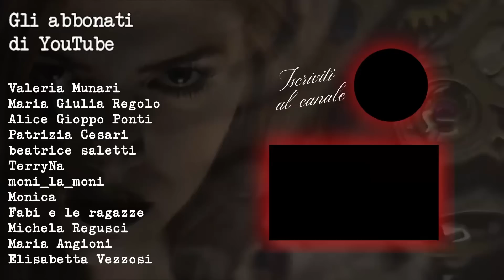TG Crime: Strage di Torremaggiore, il video è virale + Alex Pompa è colpevole? | Notizie True Crime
00:00 - intro
01:07 - Gli omicidi di Torremaggiore
54:44 - Alex Pompa è colpevole?
01:20:53 - Delirio al centro commerciale in Texas

Per le news sulle prime dichiarazioni della moglie di Taulant Malaj

Vuoi navigare sicuro e non diventare il protagonista del prossimo cyber true crime? Ottieni l’offerta esclusiva di NordVPN qui ➼ È senza rischi con la garanzia soddisfatti o rimborsati di 30 giorni di Nord!